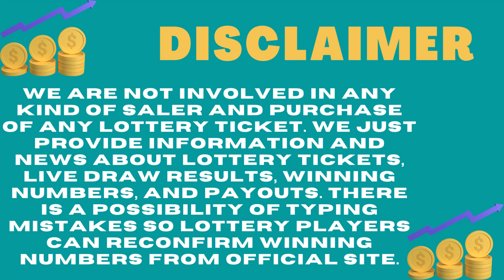Missouri Evening Lottery Live Drawing Results - 01 June, 2023 - Pick 3 - Pick 4 - Cash Pop - Lotto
Today June 01, 2023, Find in this video the Missouri evening lottery live drawings results, Top payouts(prizes), and the latest winning numbers. These Missouri Evening lotteries' live drawings results are drawn in the evening time daily.

Find in this post, Pick 3 Evening, Pick 4 Evening, Cash Pop Matinee, Cash Pop Prime Time, Cash Pop Night Owl, Show Me Cash, Lotto, Powerball, Mega Millions and Cash4Life live drawing lottery results, jackpot prizes, and winning numbers for today June 01, 2023, past 30 days.